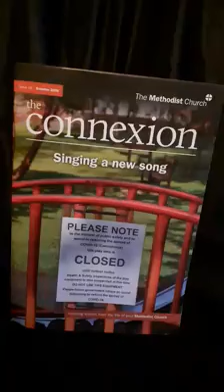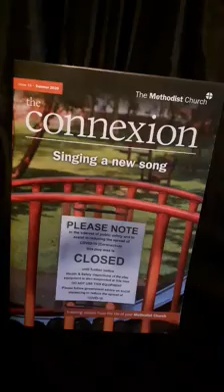Psalm 96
Read by Revd Gill Hulme